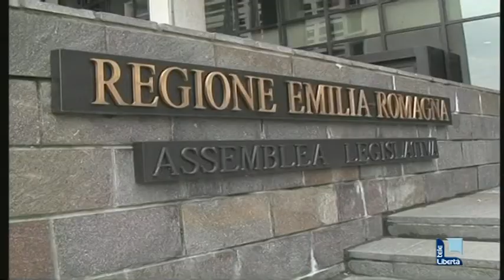Terremerse, assolto il presidente della Regione Emilia Romagna Vasco Errani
Il tribunale di Bologna ha assolto questa mattina il governatore dell'Emilia Romagna Vasco Errani accusato di falso ideologico nell'inchiesta Terremerse. Secondo il giudice Bruno Giangiacomo "il fatto non sussiste".